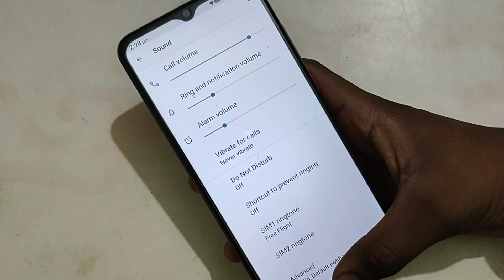How to set ringtone in Lava blaze NXT, LAVA Blaze NXT mein ringtone set kaise kare